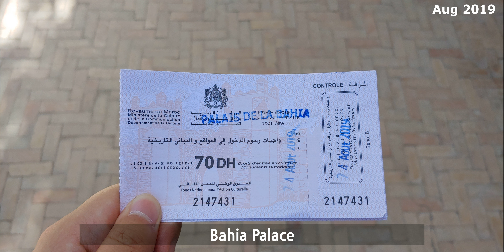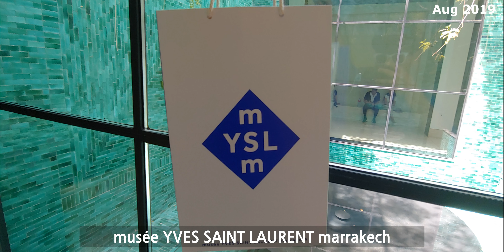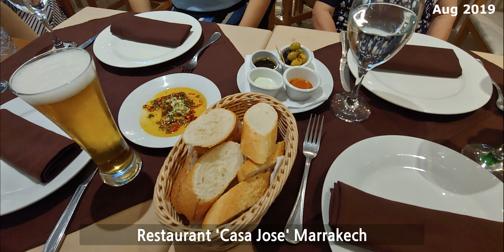[Morocco] Marrakech - Menara Garden, Bahia Palace, musée YVES SAINT LAURENT